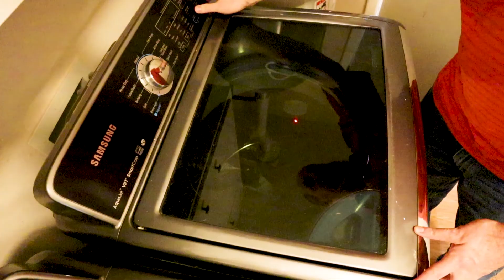When Helmets Begin To Smell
Man my helmet is ripe!  After a week of summer riding the helmet is starting to have a pungent oder.  And lunch at City Butcher in Springfield.

2017 Yamaha WR250R /  2018 Honda Grom

Camera Equipment

Riding Gear

LS2 Subverter Helmet
Icon Variant
Icon Alliance GT
Alpinestars Celer Glove
Alpinestars Stella Air
Alpinestars Bionic Action Jacket
Fly Flux Women's Jacket (Hi-Viz)
Alpinestars Stella SMX-1R Boots